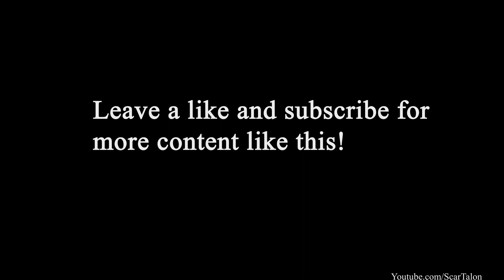The OICW with soul rounds is pretty CRACKED - Garry's Mod Sunrust Zombie Survival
Want to know my Garry's Mod Zombie Survival ingame settings? Want to know my skill tree as well? watch this video

▶Consider joining as a member! you get cool perks like shoutouts in videos, discord roles & more!